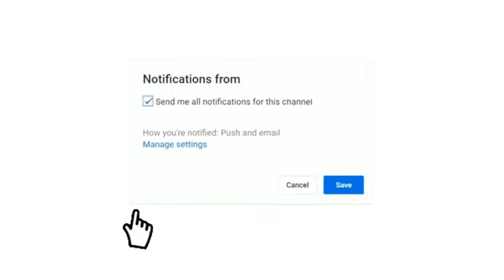موعد تاريخ مباراة بوركينا فاسو والنيجر قبل إلتقي الجزائر